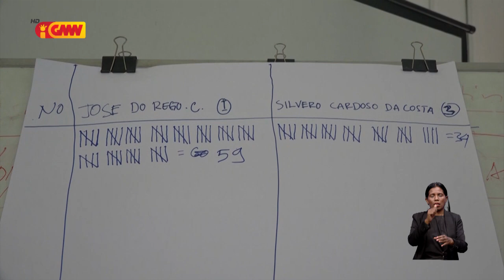CCI-TL hala’o Konferénsia Munisipál da haat iha Covalima